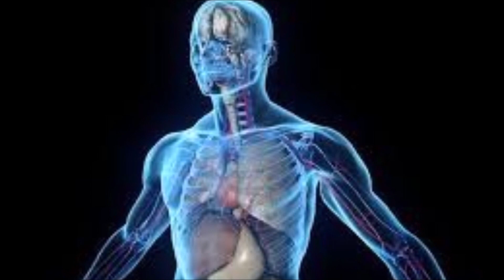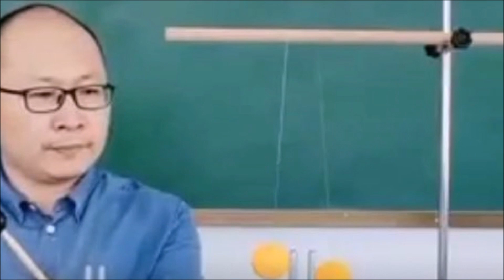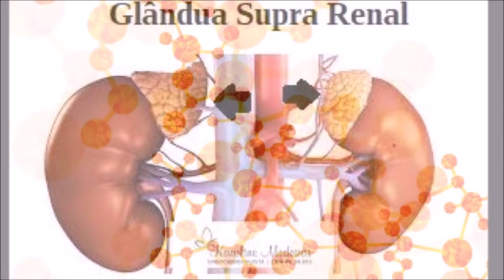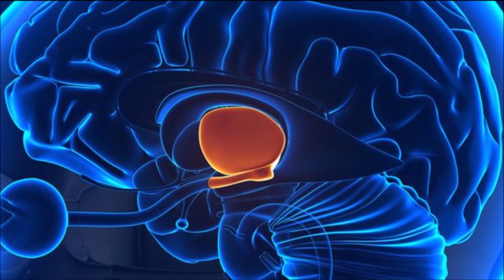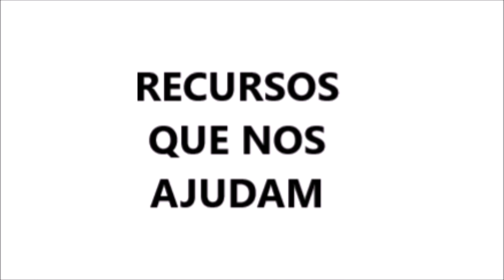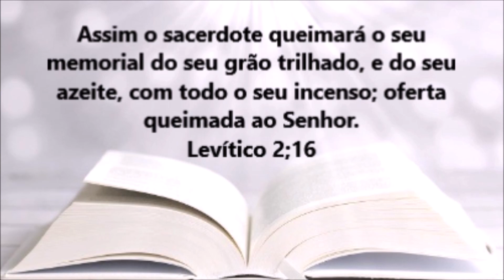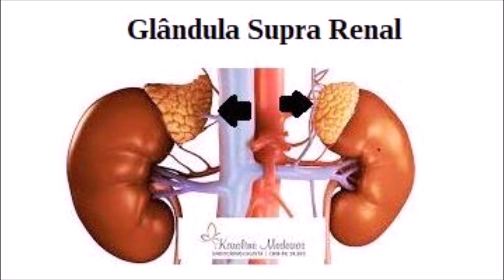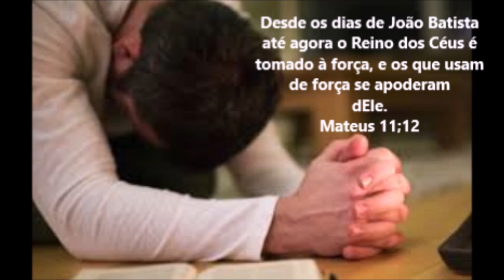A FREQUÊNCIA DO ESPÍRITO SANTO E A FÍSICA QUÂNTICA. VÍDEO IMPORTANTÍSSIMO.